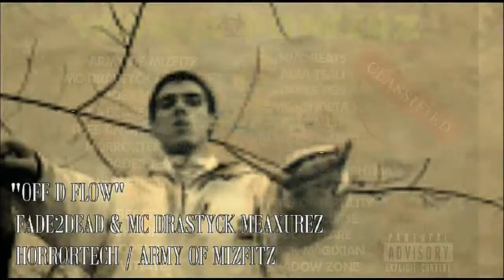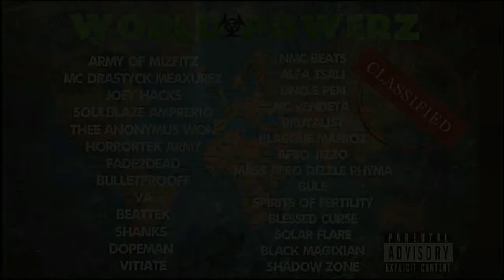"OFF D FLOW" FADE2DEAD (BG) & DRASTYCK MEAXUREZ (USA) [OFFICIALVIDEO]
'WORLD POWERZ`
FADE2DEAD( Bulgaria ) feat. MC DRASTYCK MEAXUREZ (USA)
# 2012` #   Da`ARMYSproductionS # HARDCORE UNDERGROUND RAP (hip-hop) from BULGARIA